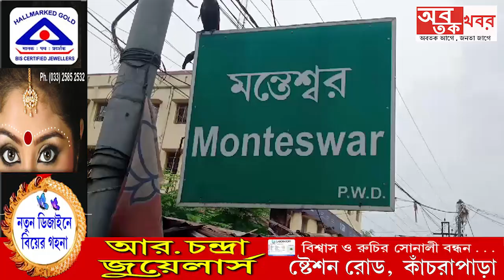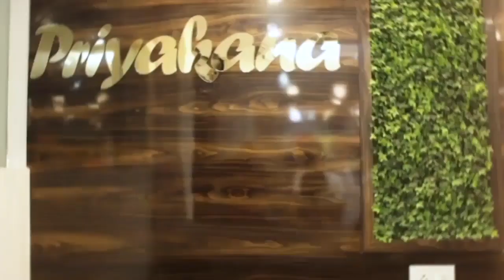নবান্ন উৎসব উপলক্ষে অন্নপূর্ণা পূজার শুভ উদ্বোধনে পঞ্চায়েত সমিতির সভাপতি আহমেদ হোসেন শেখ।....